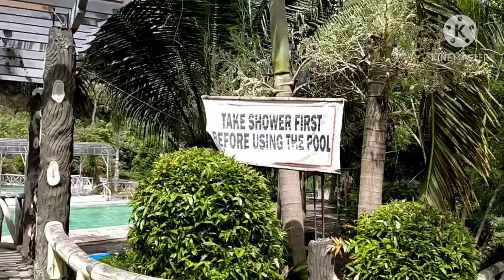HOT AND COLD SPRING RESORT AT MARGUEZ, ESPERANSA, Sultan Kudarat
The Pride of Sultan Kudarat Province.
Hot And Cold Spring!
Thank U
God Bless Us